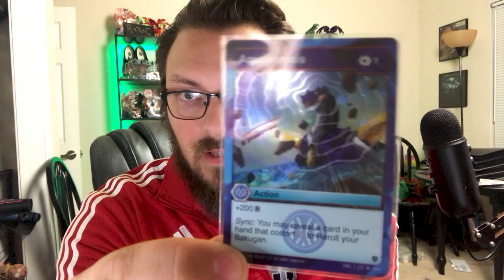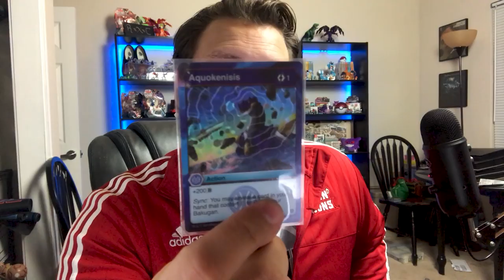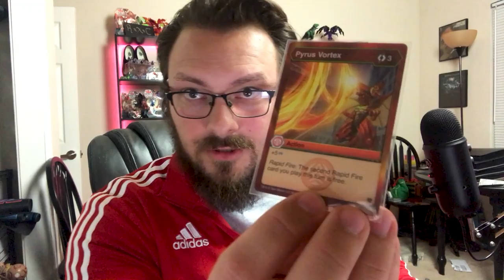New Faction Abilities Bakugan Armored Elite 2020